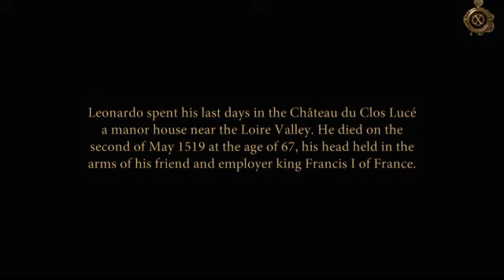The House of da Vinci 3 walkthrough Chapter 8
The House of da Vinci 3 walkthrough
The House of da Vinci 3  Chapter 8 walkthrough
The House of da Vinci 3 by Blue Brain Games